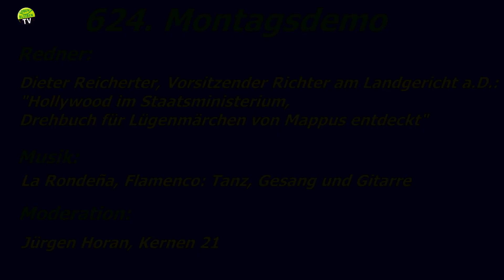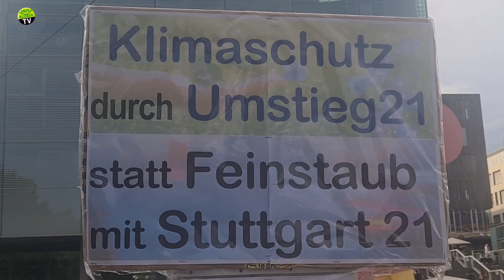624. Montagsdemonstration gegen Stuttgart 21 am 15.8.2022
Redner: Dieter Reicherter, Vorsitzender Richter am Landgericht a.D.: "Hollywood im Staatsministerium, Drehbuch für Lügenmärchen von Mappus entdeckt" # 14:22
Musik: La Rondeña, Flamenco; Tanz, Gesang und Gitarre # 36:27
Moderation: Jürgen Horan, Kernen 21